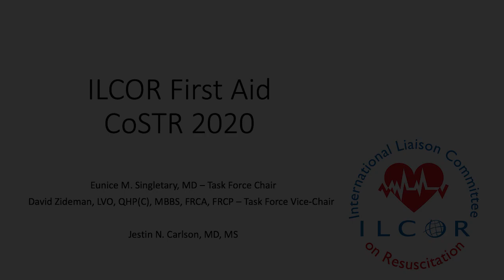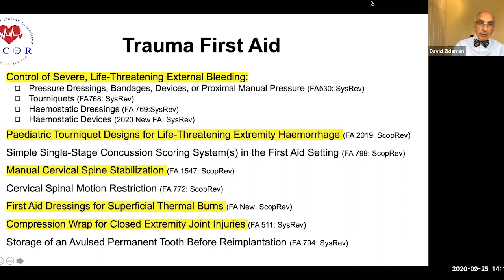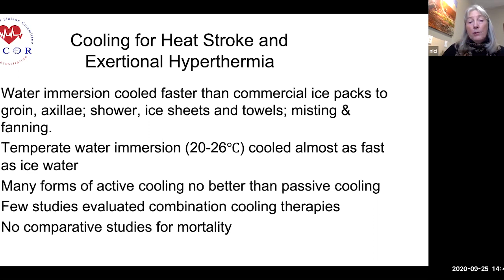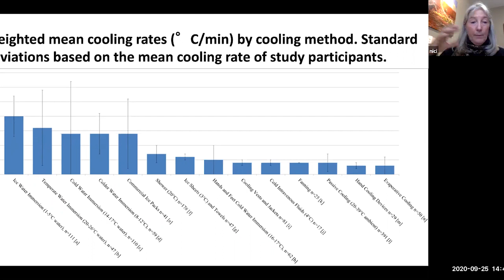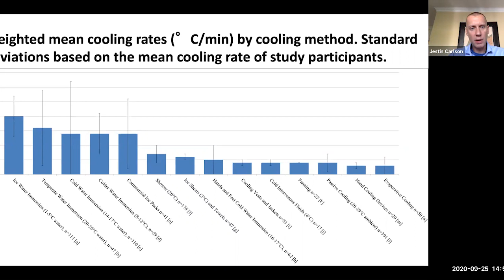2020 International Consensus on First Aid Science With Treatment Recommendations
Task Force Chair and Vice-Chair discuss the 2020 treatment recommendations for First Aid